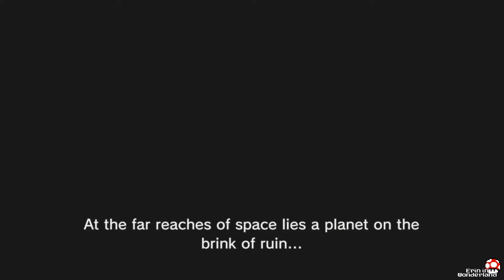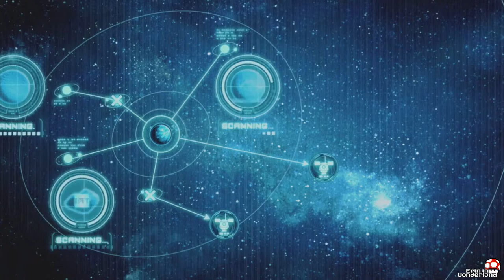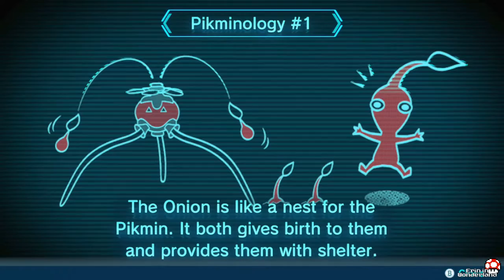Ep.1 Pikmin 3 Deluxe for Nintendo Switch | Erin in Wonderland